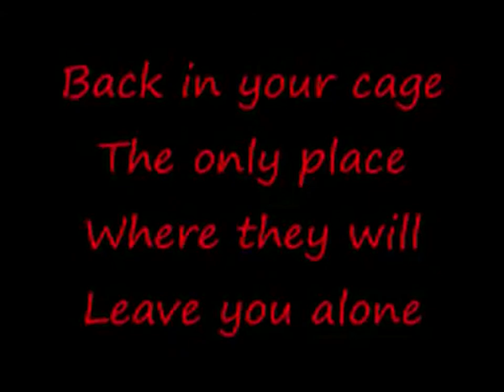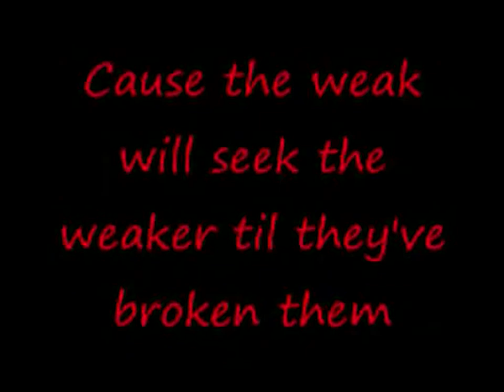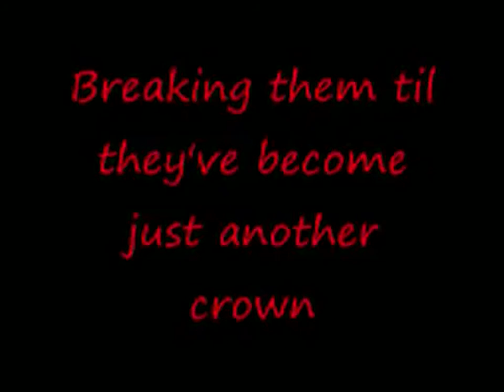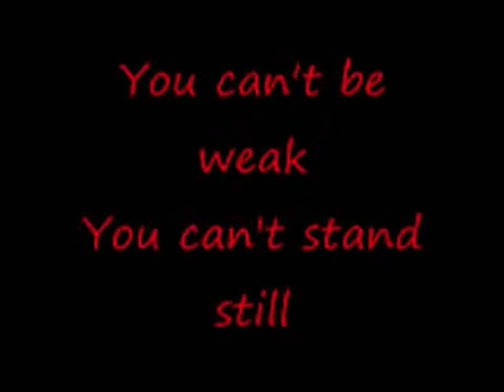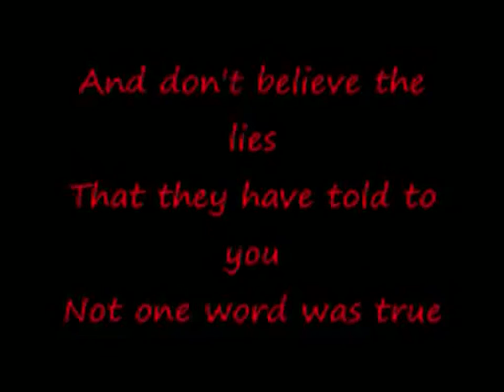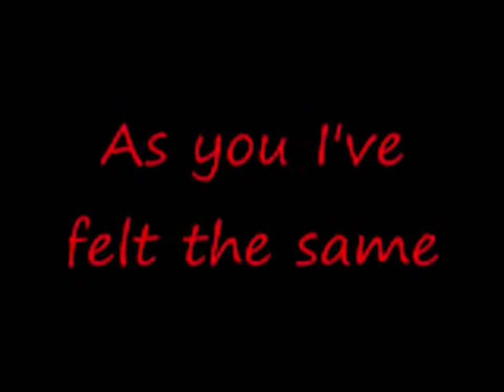Lifehouse - Simon (with lyrics)